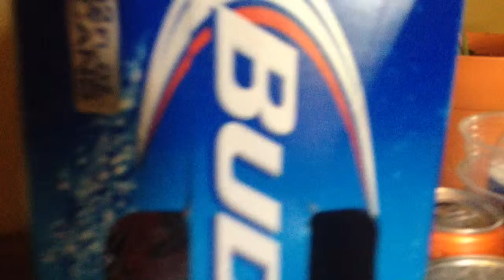Anything But That